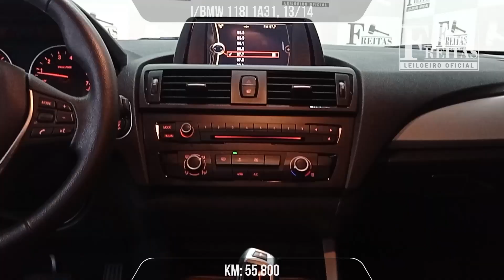LEILÃO - BMW 118I 1A31 - 'Freitas Leiloeiro'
I/BMW 118I 1A31, 13/14

Freitas Leiloeiro
Freitas Leilões